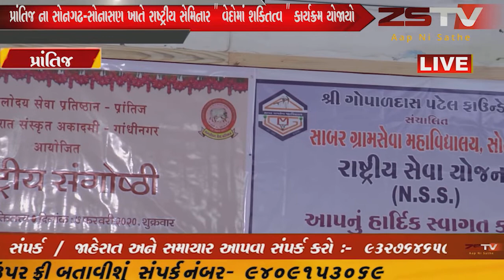(prantij) પ્રાંતિજ ના સોનગઢ-સોનાસણ ખાતે રાષ્ટ્રીય સેમિનાર " વેદોમાં શકિતત્વ " કાર્યક્રમ યોજાયો